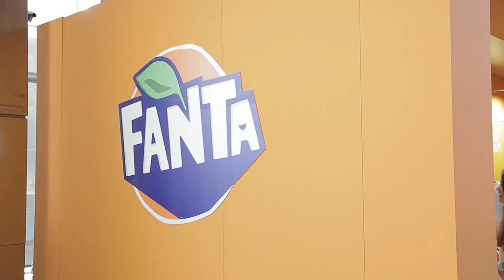Free Stock Footage